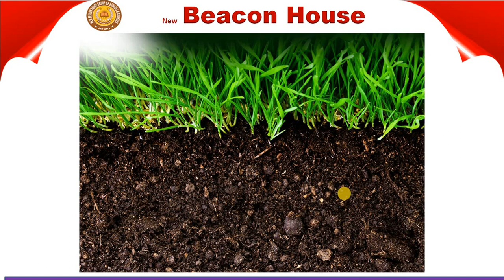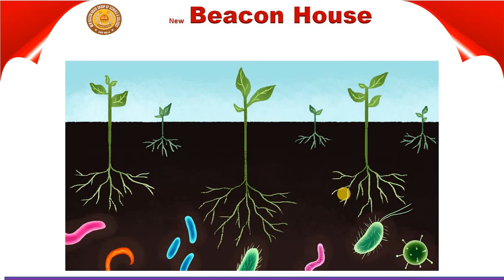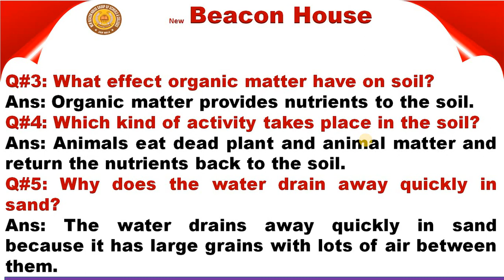Soil Unit # 5 Class 5 Sci Lec # 33